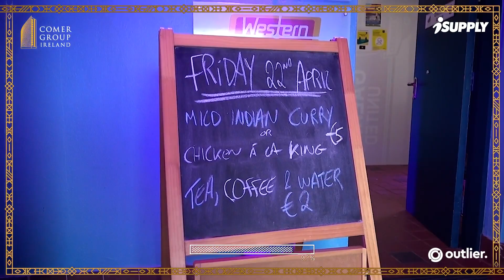GUFC 2-0 LONGFORD | HIGHLIGHTS | 2ND MAY 2022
Highlights from GUFC's 2-0 win over Longford Town in the SSE Airtricity League First Division.